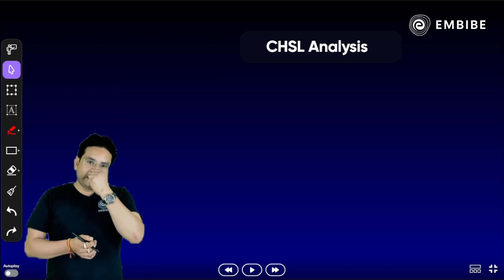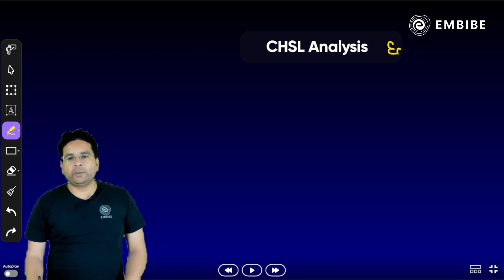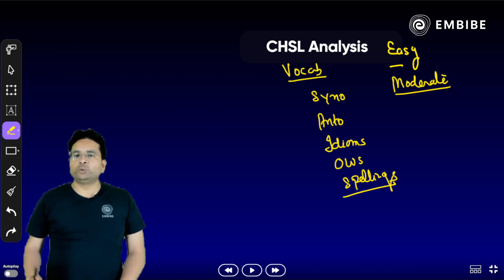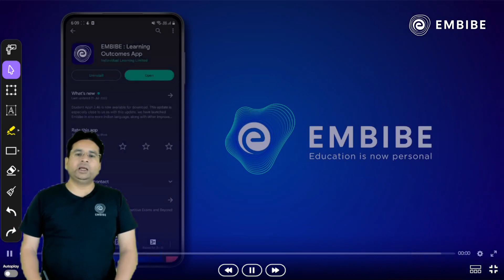SSC CHSL 2023 | 9th March 2023 | Shift 1 Exam Analysis | SSC CHSL Paper Analysis | Amit Shishodia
In this paper analysis session, Amit Shishodia Sir will be Analysing the Shift 1 Paper of SSC CHSL Exams that occurred on the 9th Match 2023.

This session will help you in improving your Exam preparation in order to achieve a high score in all SSC, Railways, and other competitive exams.